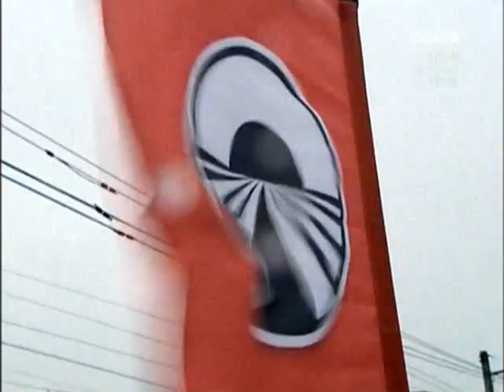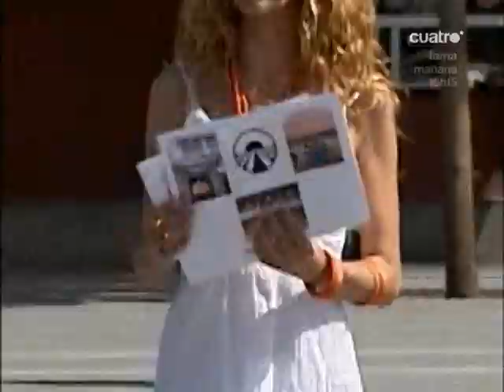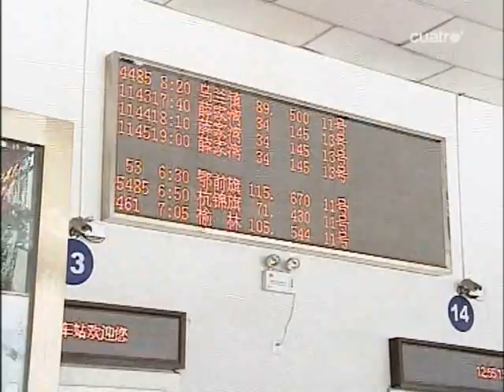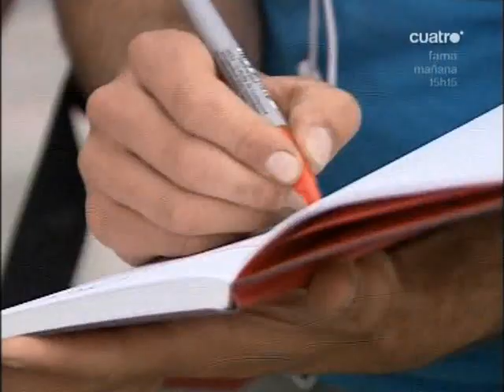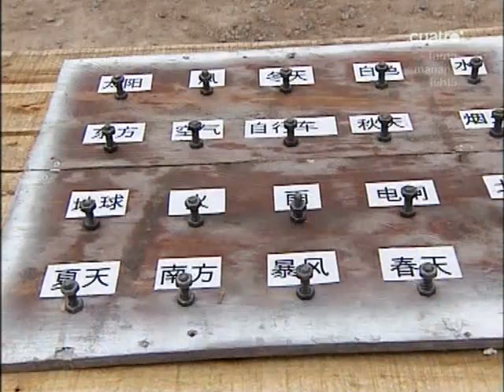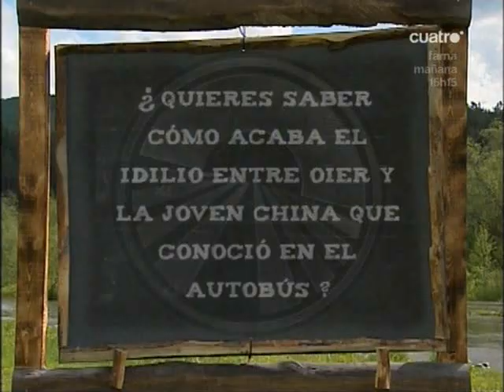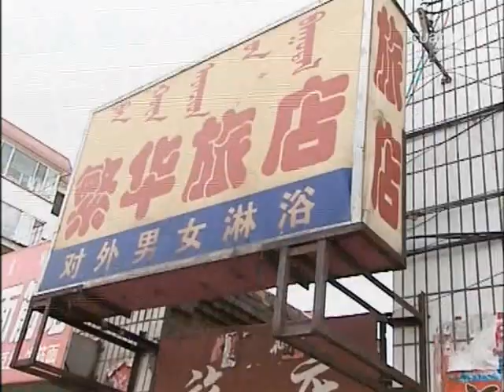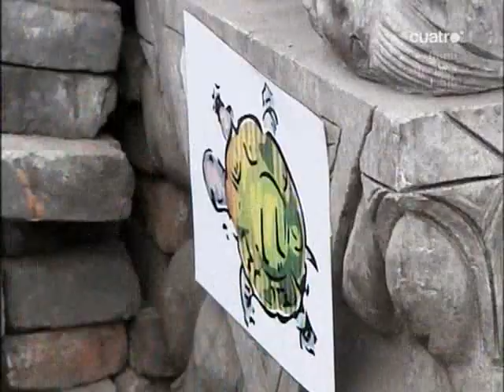Pekin Express 01x11 Hohhot - Datong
Pekin Express 01 La ruta del transiberiano